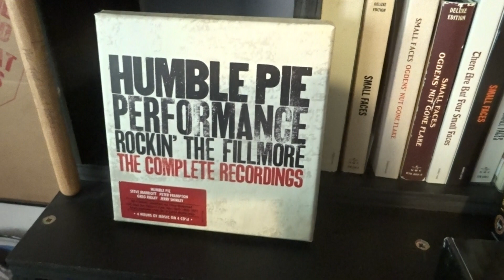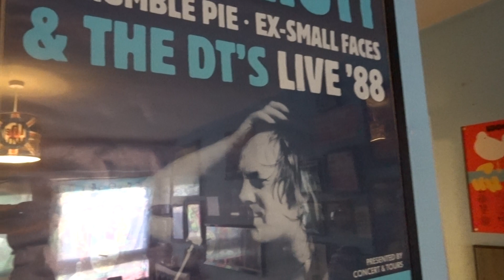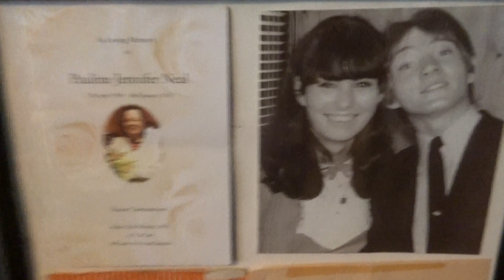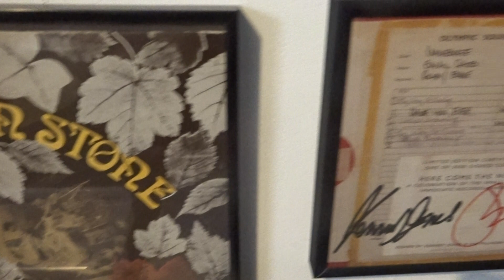SMALL FACES - COME ON CHILDREN. LIVE IN BELGIUM 1966 at the 20 Club.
HAPPY BIRTHDAY STEVE MARRIOTT. I've uploaded this video in memory of Steve Marriott for his birthday 2019.   A newly discovered gem from a live gig in Belgium. The 20 Club.  COME ON CHILDREN showing Steve at his ear bleeding vocal best.
Probably the best live gig you are ever gonna hear!? More songs from this live gig on 'my channel'. This video includes a collection of box sets I have which would not exist without Steve Marriott - LEGEND!!